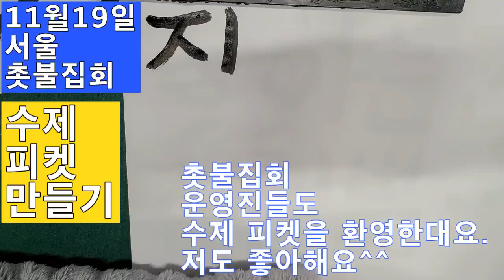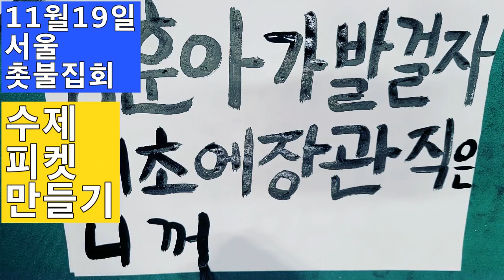💙💙💙굥, 한뚜껑, 쥴리 풍자 내용^^ 촛불집회 준비